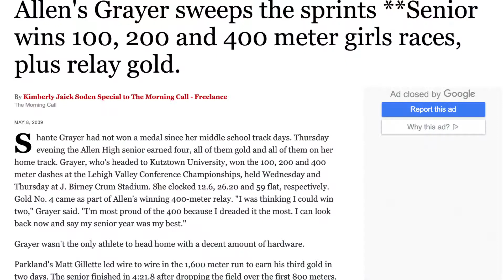The Time I got Jealous & Snapped! Storytime Chronicles #3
So a loooooong time ago I got super jealous because this girl was better than me in something that I used to be the best in...it ate me up inside until I quit; but then I realized that I needed to focus on myself and not her or people, just myself. It worked and today I am a woman who compares myself to myself always 100% of the time.

AIRBNB:
FOR $40 OFF HOME BOOKINGS & $15 OFF ANY EXPERIENCE

IBOTTA:
EARN EXTRA CASH WITH YOUR RECEIPTS

TUBEBUDDY:
IS A MUST HAVE GROWTH TRACKER FOR CREATORS USE THIS LINK & SIGN UP
code: shantedidathing

*Word of the Day is purview. (Keep track of this for a giveaway in the future)